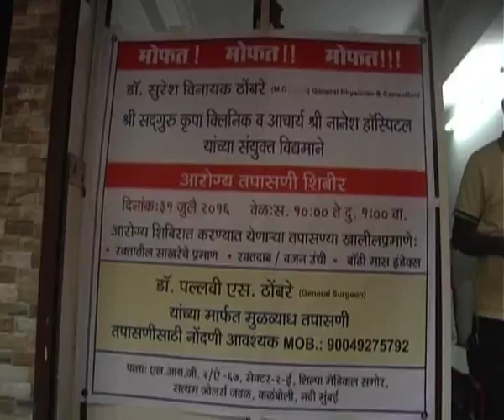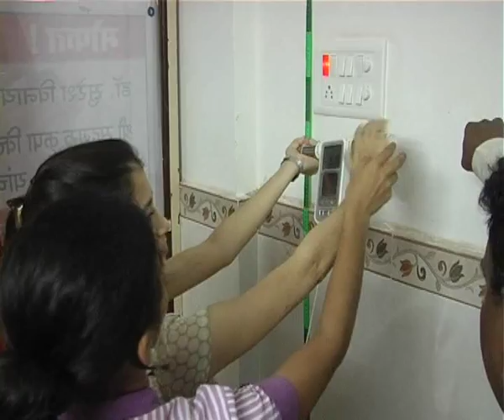nanesh hospital kalamboli shibir